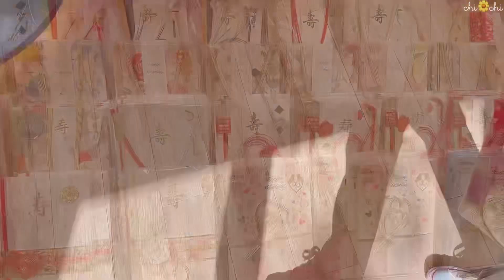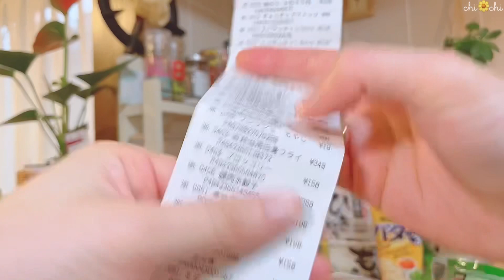2週間放置した家を整える🤒🏠結婚式お呼ばれコーデ👫💒💐ひな祭りディナー🎎🌸園芸ショップでお買い物など🪴🛍half week vlog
**結婚式の撮影は友人に許可をとっております👰‍♀️💐💕**
子供がいなくてもイベントはワクワクするもので、ひな祭りも雰囲気を楽しみました☺️🎎🌸
本格的な春が待ち遠しいですね💓
(防災グッズは昨年かなり見直したので今年はお休みです👷‍♀️🎒)

▽もやしと水餃子のピリ辛漬け参考レシピ

『見栄を買わず、心に投資』
流行や情報はほどほどに、現実を受け入れ、
自分とよく向き合い、お金の価値を考え
そして"身の丈に合う"幸せを探求する
アラサー主婦のライフスタイルvlogです。
安くていい物を探すのが好きです🌷
のんびり暮らし、年に数回旅行をしています🚗
視聴者様が手軽に実践できるような動画内容にするよう出来る限り努めます。